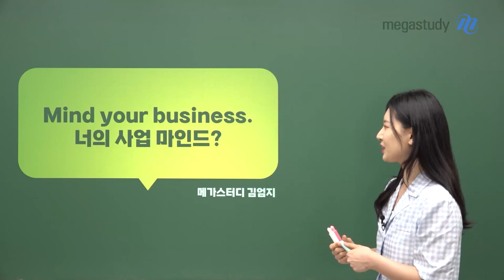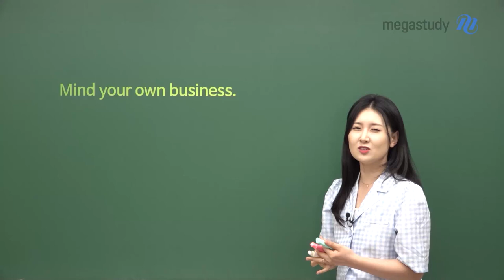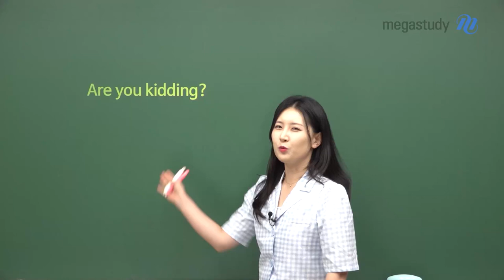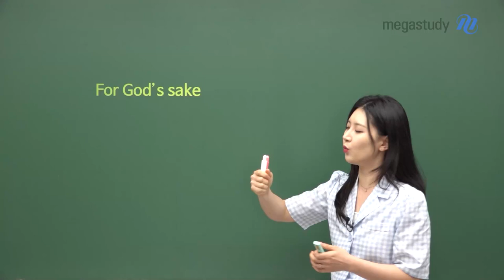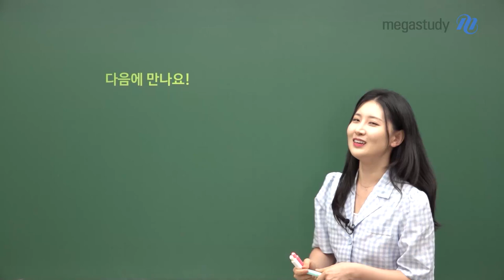[메가스터디] 영어 김엄지쌤 - Mind your business? 너의 사업 마인드?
엄지쌤이 알려주는 싸움의 기술

미드에도 자주 나오는 싸울 때 쓸 수 있는 영어 표현 외워가세요!👊👊

그럴 일이 없었으면 좋겠지만!
사용할 일이 생기면 유용하게 쓸 수 있도록 지금 확실히 외워 가세요:)

* Mind your own business › 네 일이나 신경 써라!
* Whatever. Who cares? Nobody cares › 누구 물어본 사람?

더 많은 표현은 영상을 통해 확인해 보세요!